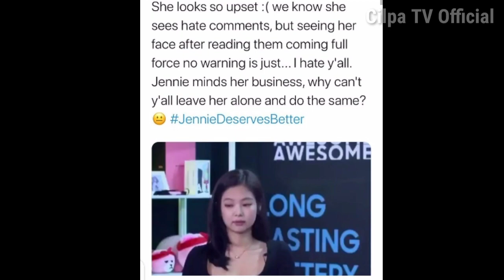BLACKPINK'S JENNIE TRENDING WORLDWIDE